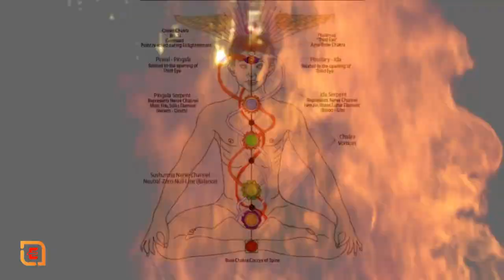नागा स्तोत्रम गीत "ये देवी" से नागा स्तोत्रम:-Naga Stotram Lyrics Naga Stotram/ BY-Sadhguru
Sadhguru is the founder and head of the Isha Foundation, based in
Coimbatore India. The foundation, established in 1992 operates an
ashram and yoga centre that carries out educational and spiritual activities.
Sadhguru has been teaching yoga since 1982. Wikipedia
Born: September 3, 1957 (age 65 years), Mysuru, India
Spouse: Vijaykumari (m. 1984–1997)
Full name: Jagadish Vasudev
Children: Radhe Jaggi
Education: University Of Mysore (UoM)
Organizations founded: Isha Foundation, Project Green Hands

►Lyrics
Sounds of Isha - Ye Devi
Naga Stotram Lyrics:-
Naga Stotram from "Ye Devi"
Naga Naga Nagendraya
Anantha Nagendraya
Aadhishesha Nagendraya
Naga Naga Nagendraya
Vasuki Nagendraya
Karkotaka Nagendraya
Naga Naga Nagendraya
Thakshaka Nagendraya
Parvadhaksha Nagendraya
Naga Naga Nagendraya
Manasa Nagendraya
Padhmanabha Nagendraya
Naga Naga Nagendraya
Aasthika Nagendraya
Ulupi Nagendraya
Naga Naga Nagendraya
Kundalini Nagendraya
Kundalini Nagendraya
Naga Naga Nagendraya
Anantha Nagendraya
Aadhishesha Nagendraya
Naga Naga Nagendraya
Vasuki Nagendraya
Karkotaka Nagendraya
Naga Naga Nagendraya
Thakshaka Nagendraya
Parvadhaksha Nagendraya
Naga Naga Nagendraya
Manasa Nagendraya
Padhmanabha Nagendraya
Naga Naga Nagendraya
Aasthika Nagendraya
Ulupi Nagendraya
Naga Naga Nagendraya
Kundalini Nagendraya
Naga Naga Nagendraya